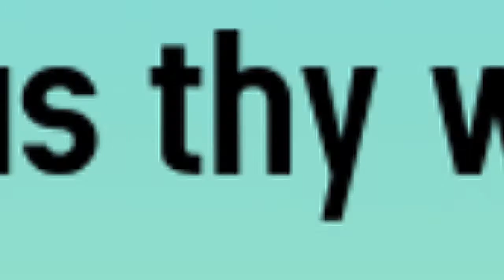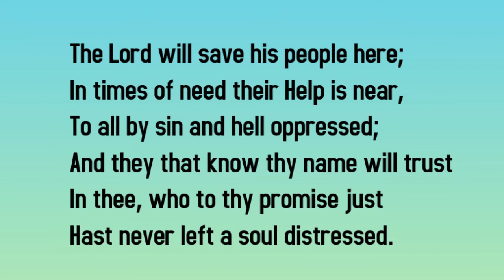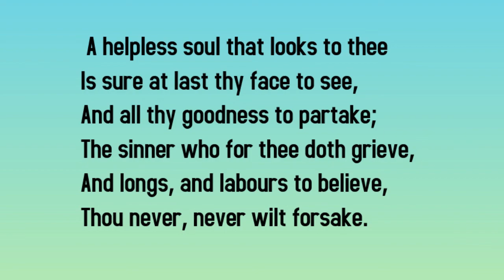Thee will I praise with all my heart [Methodist Hymn 80]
Thee Will I Praise With All My Heart by Charles Wesley